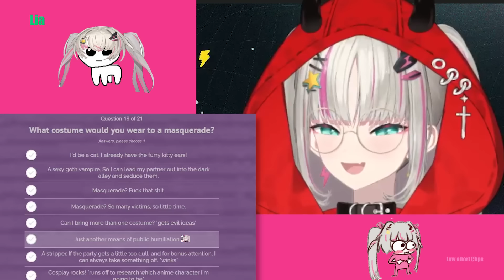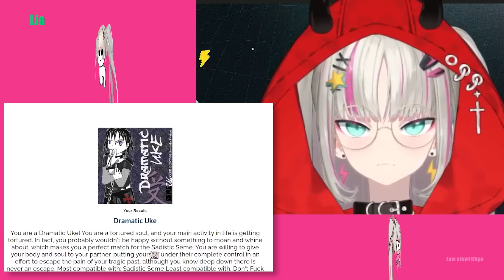Lia takes a quiz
what